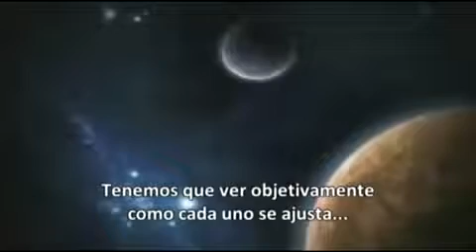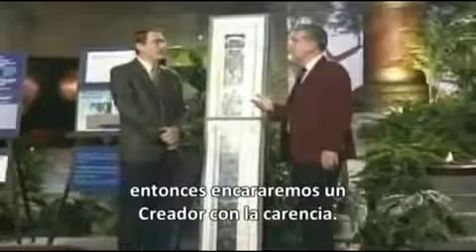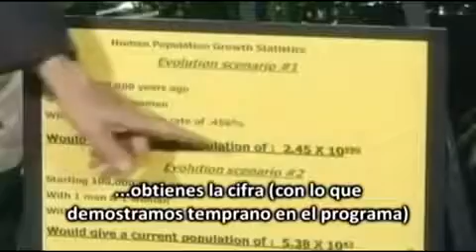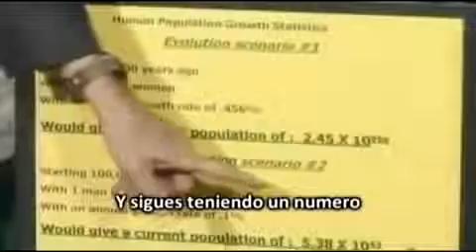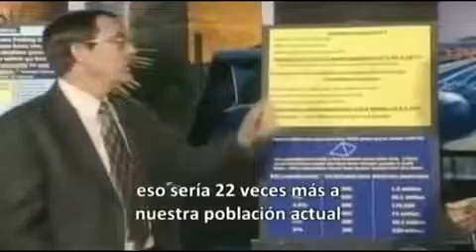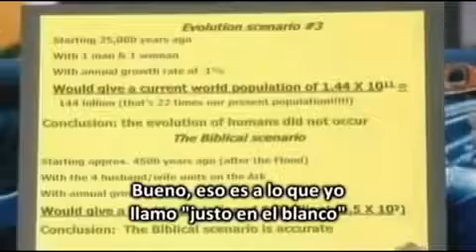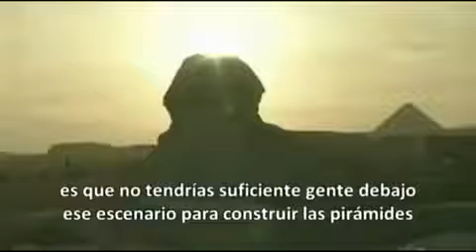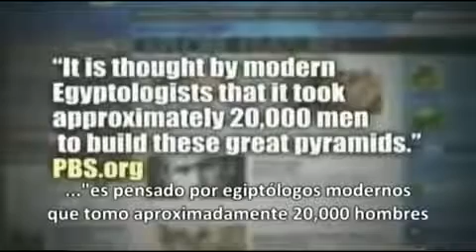Las Matemáticas refutan la evolución - John Heffner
Las matemáticas son una ciencia exacta y si las aplicamos a las tasas de población actual y las comparamos con la edad de la Tierra veremos como la versión evolucionista no cuadra con los números.